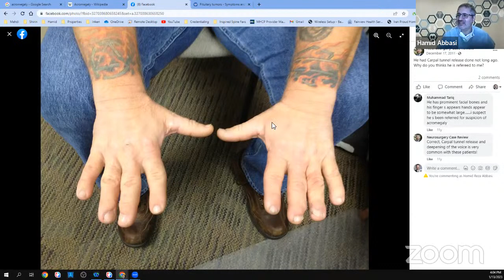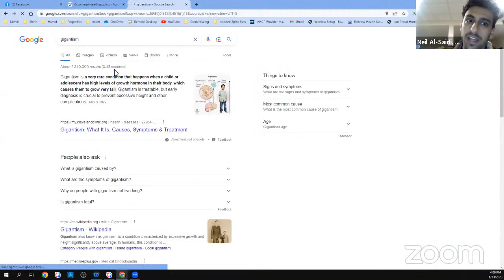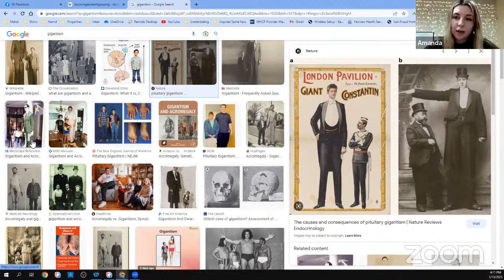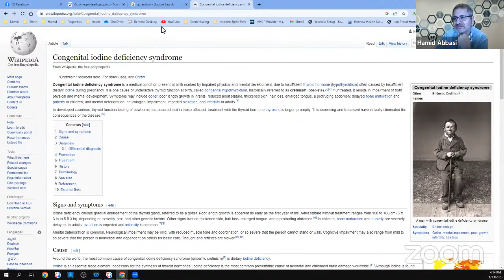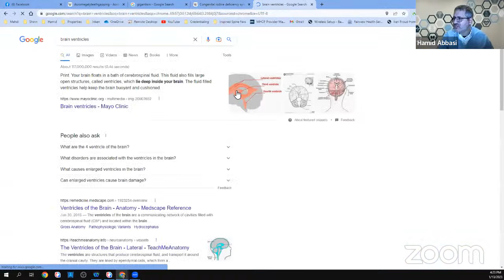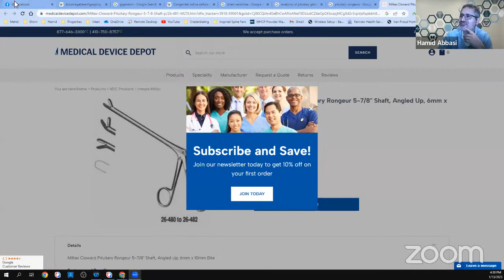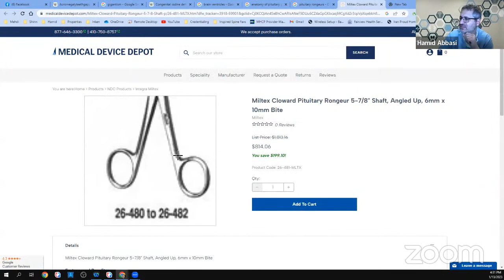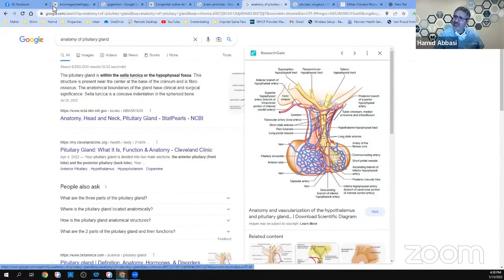Essence of Medicine - Clinical Case Review - pituitary tumors